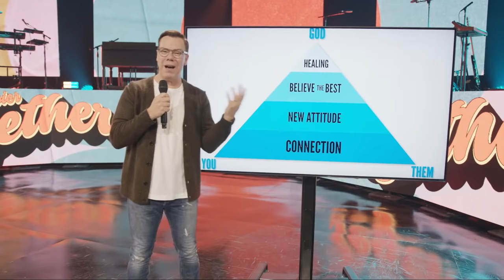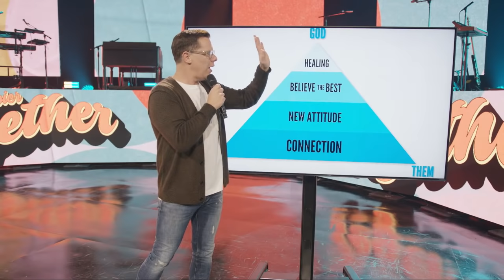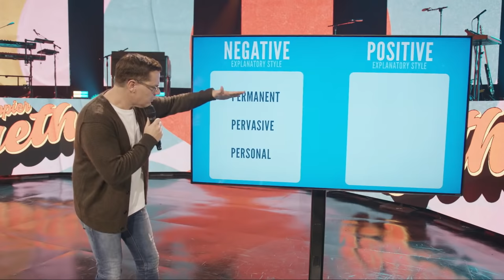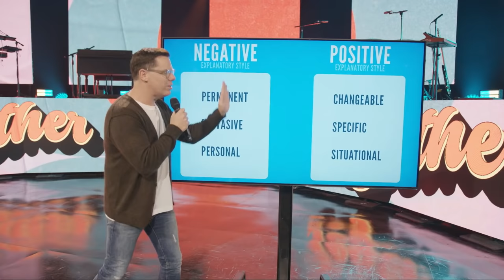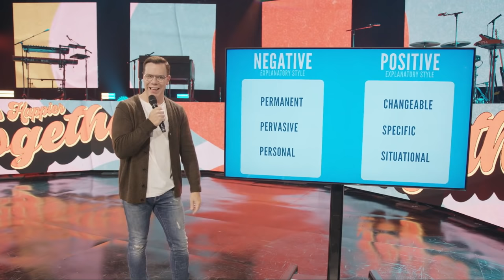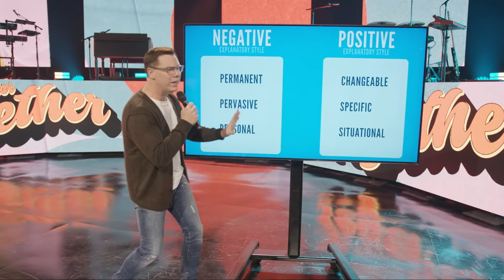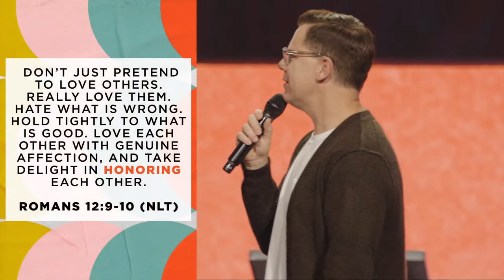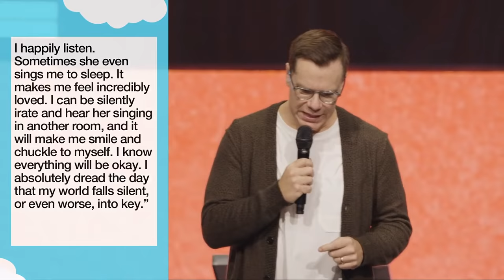Believe the Best Strategy | Jud Wilhite | Central Church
Human nature often assumes the worst about other people. But studies show the happiest relationships seek to give the most generous explanations of each other’s behavior. In this message, we learn that when you believe the best, you bring out the best.

It's Okay to Not be Okay. No matter who you are or where you come from, Central is a place for you to call home.